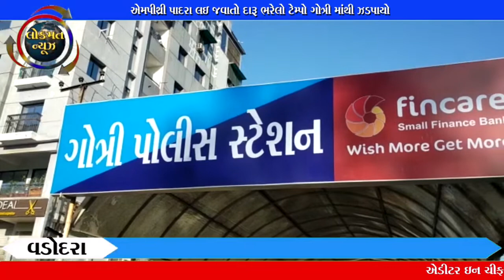એમપીથ્રી પાદરા લઇ જવાતો દારૂ ભરેલો ટેમ્પો ગોત્રી માંથી ઝડપાયો